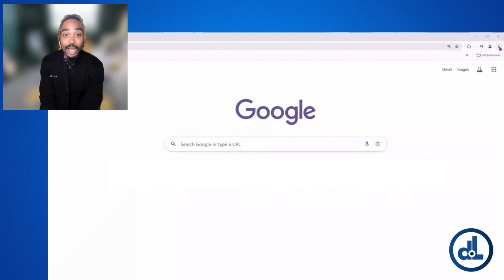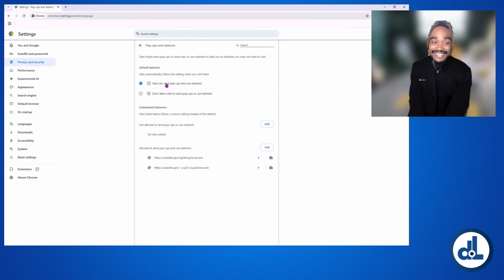Pop-up blockers and redirects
Learn how to enable pop-up blockers and redirects to avoid issues when you plan on paying for any fees.